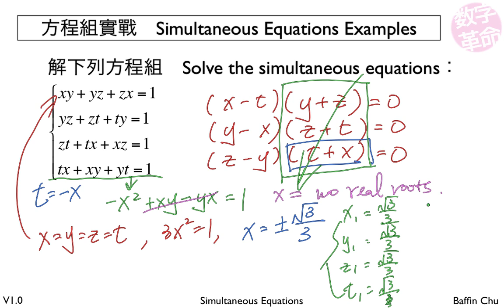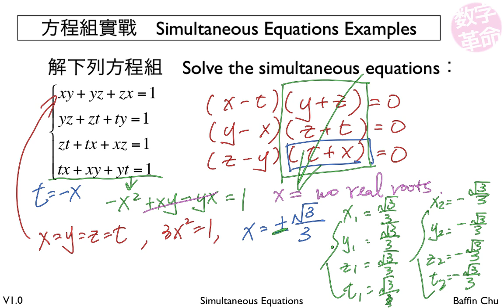2 003 Simultaneous Equations 4